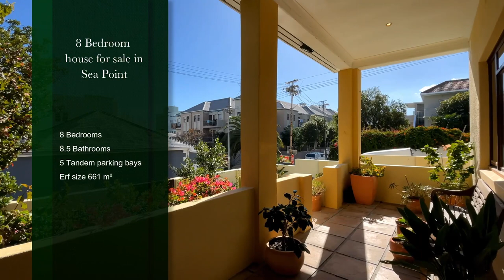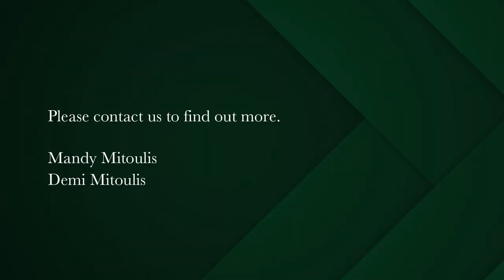8 bedroom house for sale in Sea Point | Pam Golding Properties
A City Oasis
A unique opportunity.  A well known and popular guest house that closed its doors in 2020.  This property presents multiple possibilities.  A great location for a guest house or bed and breakfast.
And a spacious family home with accommodation for the extended family plus a home office or consulting rooms.

Situated in the heart of the Atlantic Seaboard in a quiet street and easy walking distance to all amenities.